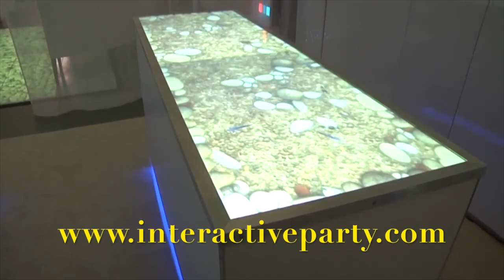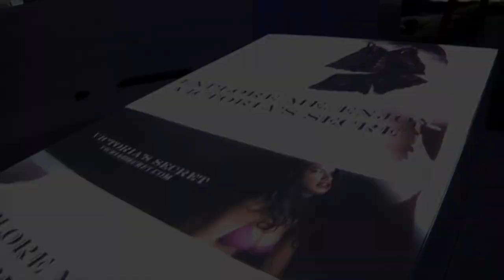iBar Interactive Bar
iBar is the coolest bar you will ever have a drink at. Have an interactive bar at your next event!